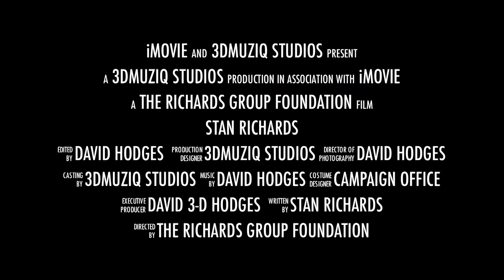VOTE NOW FOR STAN RICHARDS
PLEASE Nominate Stan Richards for Steve Harvey's Neighborhood Award Best Community Leader on WEDNESDAY, MAY 27th at between 6am - 6pm